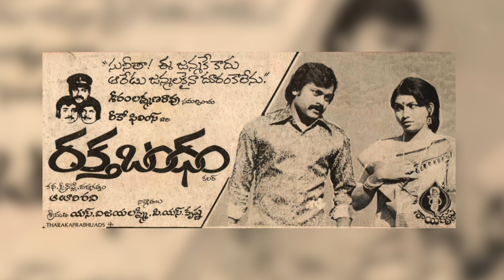interesting facts about Megastar chiranjeevi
interesting facts about Megastar chiranjeevi by the director Vv Raju